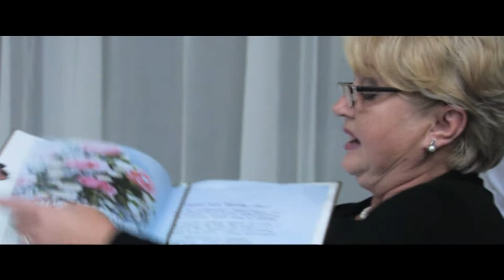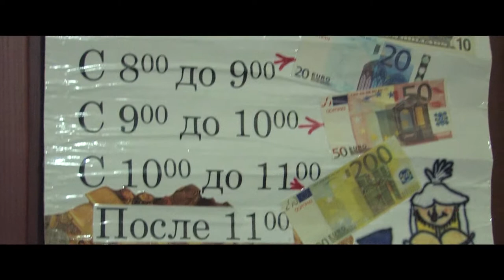Video Background Stock Footage Free Download HD (Dark Embient Black & White) OUR WEDDING ARTEM+INNA